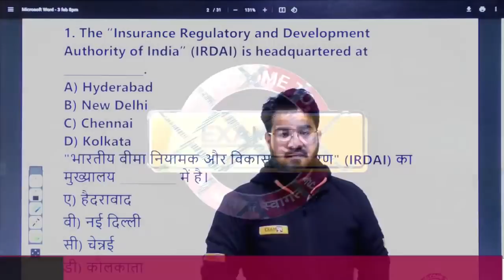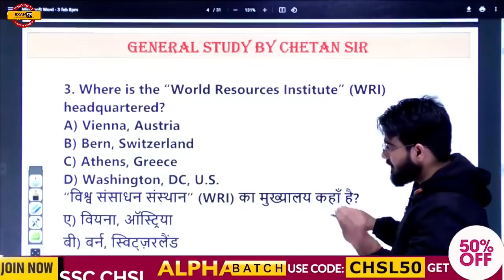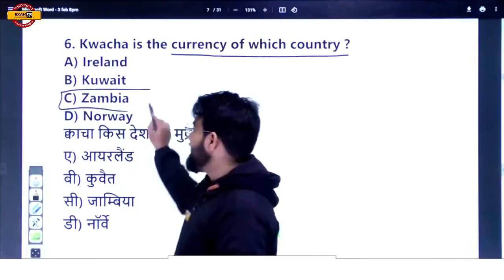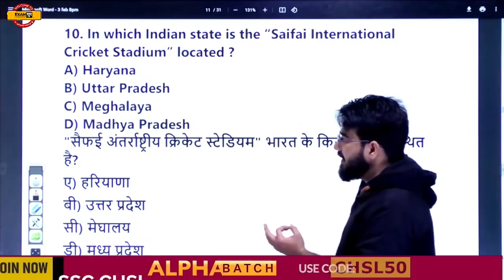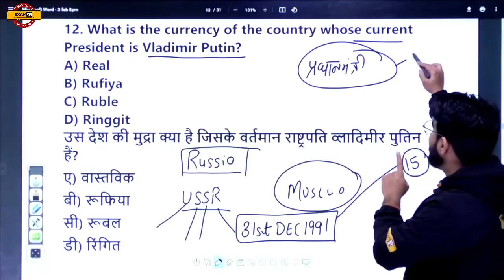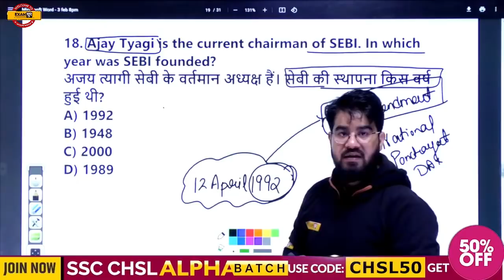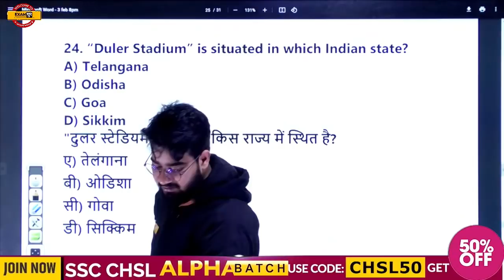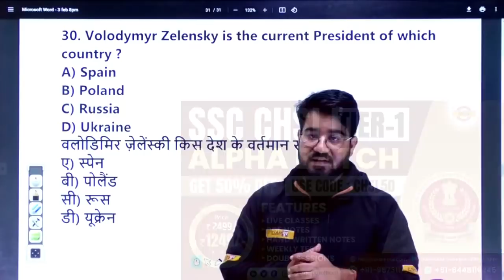SSC CHSL/CGL Static Gk PYQ | Static Gk by Chetan Sir | SSC Exams By Examपुर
ssc cgl static gk questions
ssc cgl static gk practice set
ssc chsl static gk mock test
cgl static gk mcq
ssc chsl static gk
ssc chsl static gk previous year question
cgl static gk,static gk by chetan sir
ssc exam by exampur
static gk mcq for ssc cgl
ssc chsl
ssc cgl static gk
ssc cgl static gk previous year question
static gk for ssc chsl 2022
static gk mock test ssc chsl
chsl static gk
chsl static gk mock test